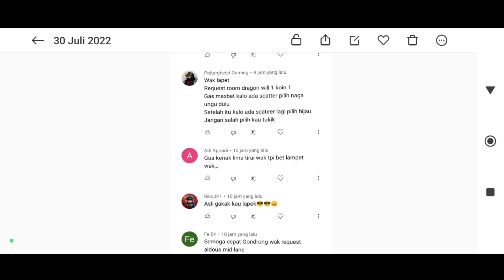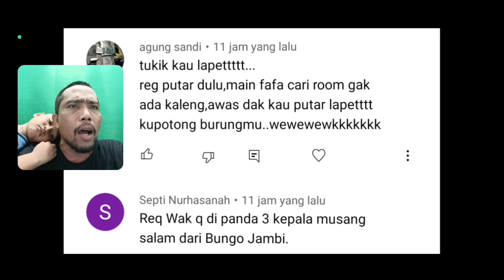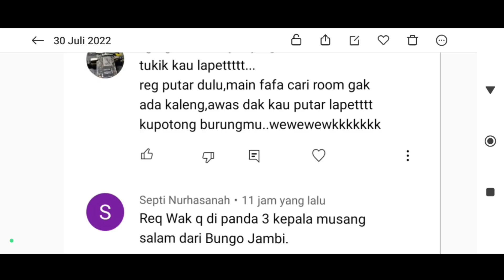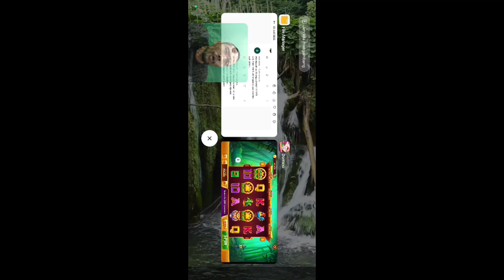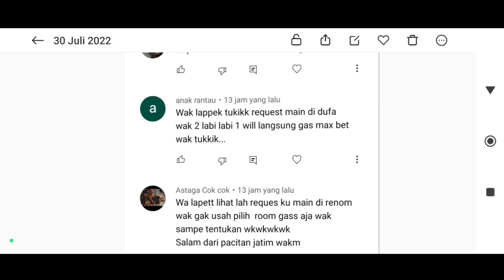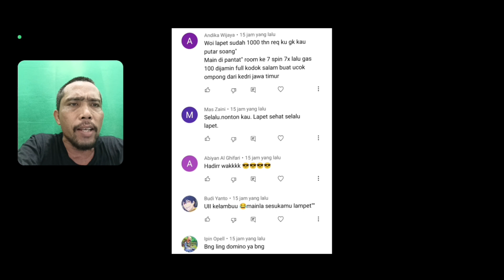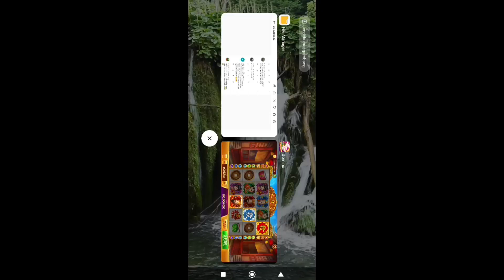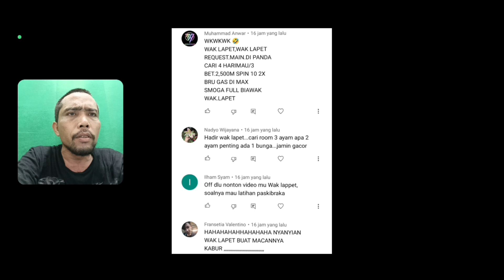Super win terbesar. Trick duofuduocay terbaik dari subscriber. 1 will 2 kura-kura.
Trick duofuduocay dari subscriber dengan pola 1 will dan 2 kura-kura. berhasil mendapatkan super win terbesar di video ini. trick duofuduocay yang sangat bagus dari subscriber.

trick duofuduocay, trick panda, trick fafafa, trick rezeki nomplok, trick 5 dragon, trick jinjibaoxi. Higgs domino island.